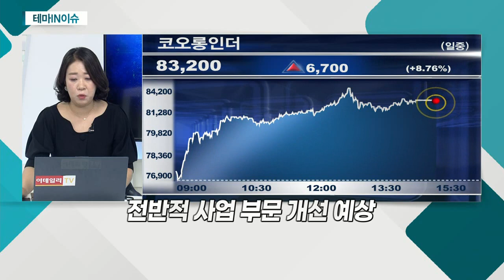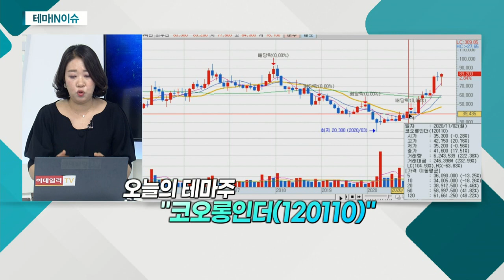코오롱인더(120110)... 3분기 실적 개선 기대감_테마IN이슈 (20210827)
- 3분기 실적 개선 기대감
- 타이트한 수급에 타이어코드 판가 인상
- 수출 가격, 전년비 약 35% 상승
- '코오롱플라스틱', 판가 인상… 최대 실적 기대
- 수소 소재 국산화 임박 소식… 호조세
- 3분기 증설 구체화 전망… 실적 기대